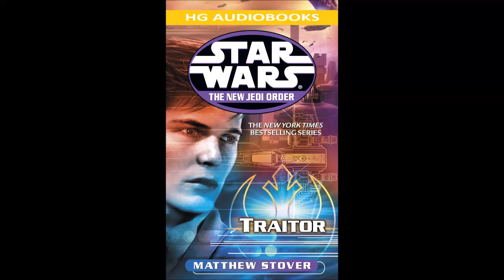STAR WARS The New Jedi Order Traitor - Full Unabridged Audiobook NJO BOOK 13